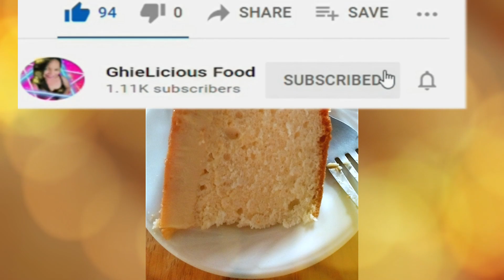Custard cake | ghielicious food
this is my easy custard cake that you will love to bake it.. here's ingredients that easy to get into your pantry🥰

for the caramel sauce

1l2 cup sugar
1l4 cup water

..put into pan and cook in low to medium fire until melt it and put into prepare pan

tips:always swirl the caramel to prevent burning

for the flan

4 egg yolks
1 can condensed milk
1 1/2 cup evaporated milk or fresh milk
1 tsp vanilla

..mix into bowl and set aside

4 egg yolks
1/4 cup sugar
1/4 cup vanilla
1/4 cup fresh milk or evaporated milk
1l4 cup canola oil
1 cup all purpose flour
1 tsp baking powder
1/4 tsp iodized salt

..in a bowl cream the egg yolks and sugar ..add milk,canola oil ,vanilla,mixed until I combine then sift the flour into the wet ingredients then set aside

4 egg yolks
1/2 tsp cram of tartar
1/3 cup sugar

.. whipped until it's soft peak
then add to batter mixture ..cut and fold direction

transfer the mixture into prepare pan with caramel sauce

1.sift the flan
2.add the batter mixture
3.bake into pre -heated oven for 160C° for 30 to 40 minutes or until done

tips :always do the toothpick test when it comes out clean ..it's already done